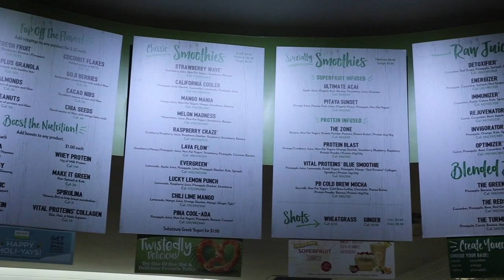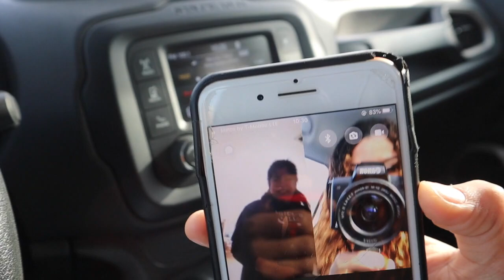Apartment Tour + NEW THINGS | VLOG | Daisy Lisette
Congratulations to Angela and Daniel ! Finally officially moved in to their first PLACE ! This is so exciting ! Hope you guys enjoy the video ! Also yeah my hair is different I BLEACHED MY HAIR BUT press that notification button to see how and why this process happened :) So many NEW things ! I LOVE IT !
K.bye.